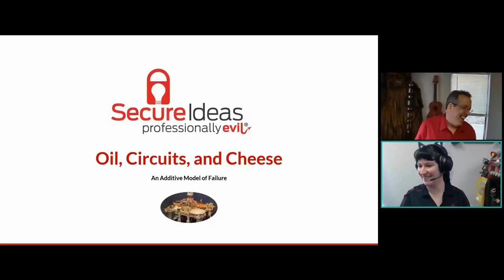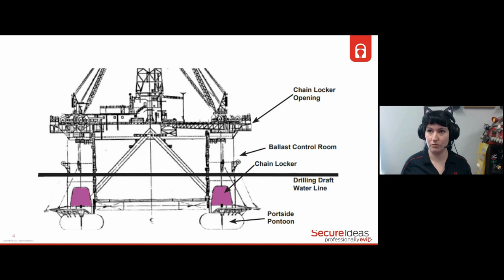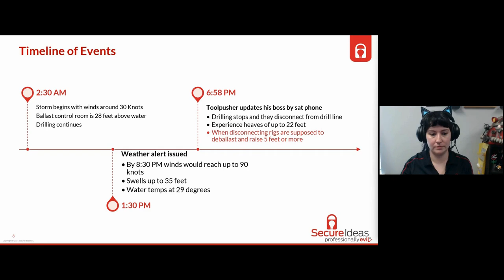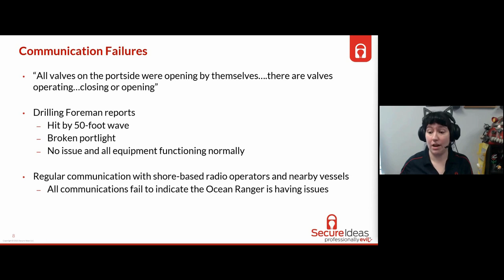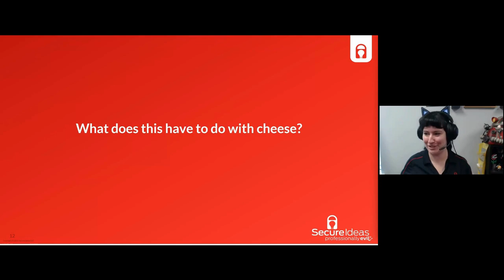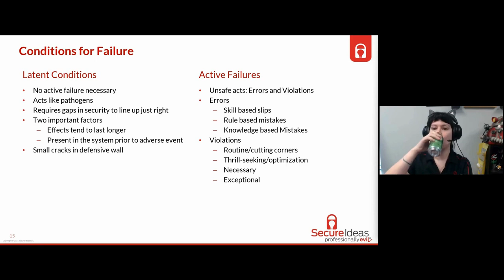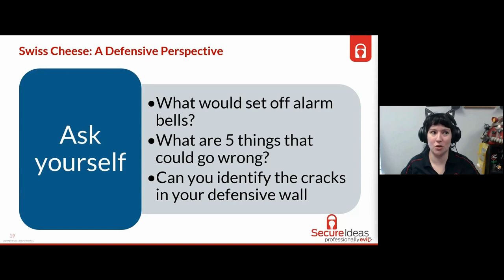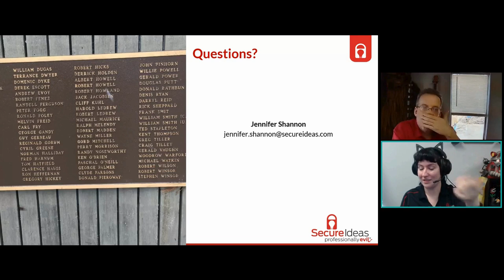Oil, Circuits and Cheese An Additive Model of Failure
The Swiss cheese model, developed in 1990 by James Reason, is based on the idea that errors can never be eliminated entirely due to complex systems but are instead “layered” like slices of swiss cheese. This model has become a well-known concept in the field of risk management that highlights how multiple layers of defense can fail, leading to a catastrophic outcome. This model aims to provide information to decision-makers to help them reduce the chances of incidents occurring. It is crucial to keep in mind that all safety measures within an organization are linked, and by implementing appropriate policies and standards, risk can be minimized. So how can we apply this model to cybersecurity, where multiple layers of security can be breached during a compromise? This talk will explore how the Swiss cheese model can be used to understand the vulnerabilities and cybersecurity risks posed to organizations. We will also examine how the layers of defense, including people, processes, and technology, can fail and lead to a breach.

Host Kevin Johnson with Jennifer Shannon